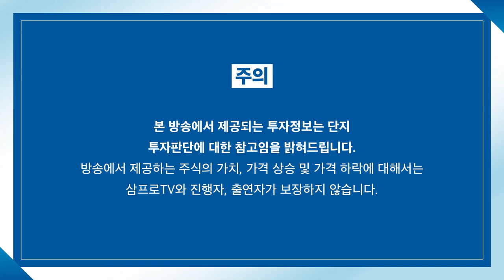[제길선생의 미국 돋보기] 3대 지수의 랠리.. 또 한 번 사상 최고가! f.교보증권 박병창 부장